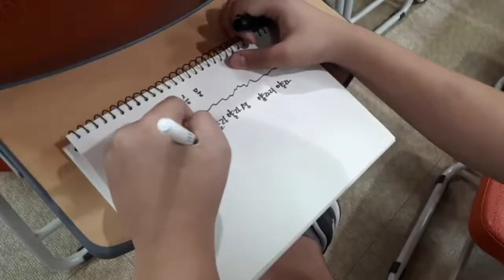2017년 수봉산교회 중등부 간증문쓰기대회광고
2017년 수봉산교회 중등부 간증문쓰기대회광고
반 전체가 다 쓰면 "베스킨라빈스 나갑니다"
감동의 고백, 따듯한 간증의 시간을 우리 만들어봅시다.